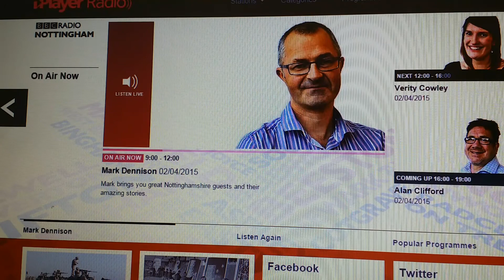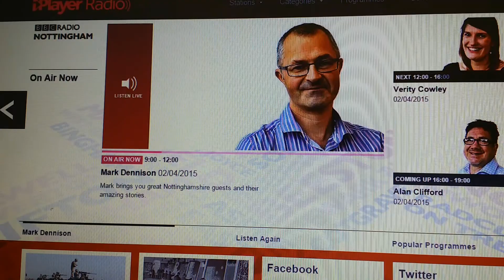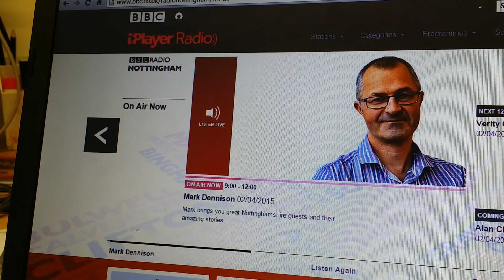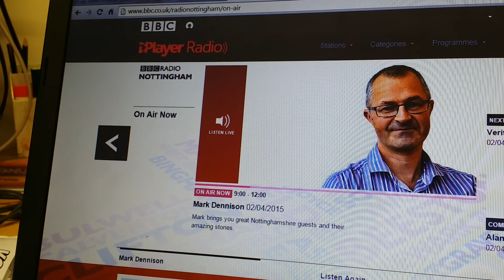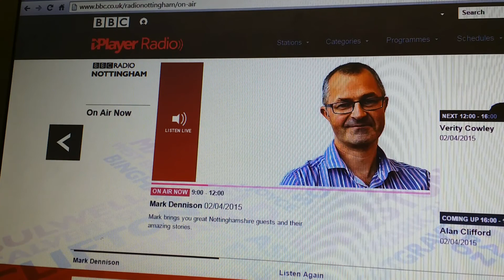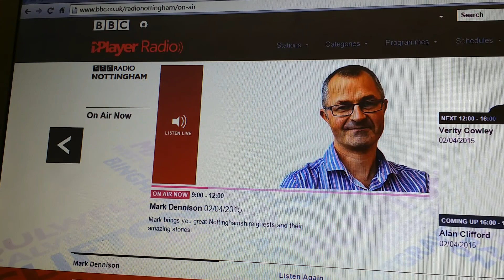Rhubarb Farm's poultry project